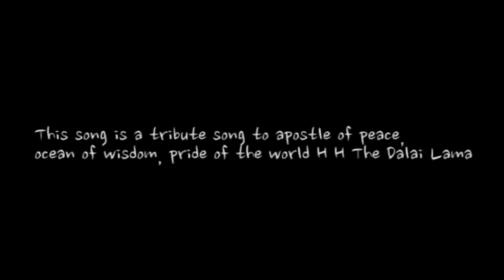HHDL tribute Song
Please support the Siddhartha School in Ladakh, India as it strives to share Himalayan music with new generations. You can kickstart our DVD recording camp our students, and our partner, the Ladakh Arts and Media Organization (LAMO). VISIT: KICKSTARTER.COM, KEYWORD 'SIDDHARTHA MUSIC'